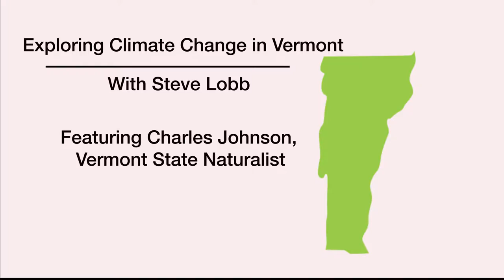Exploring Climate Change in Vermont with Steve Lobb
Steve Lobb interviews author Charles Johnson - March 30, 2017